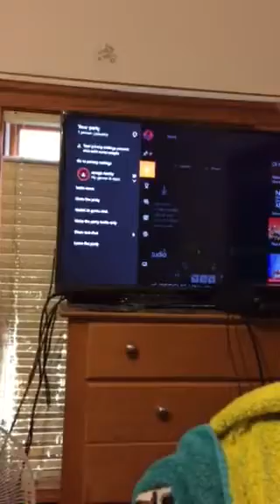PERMA BAN ON XBOX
I got a communication ban on Xbox for telling somebody they suck for team killing me and I can't tell you guys the story of the 3 year old outside because of this just but wait till I get myself a laptop I tell and will be at piney woods next week so yea like comment and subscribe